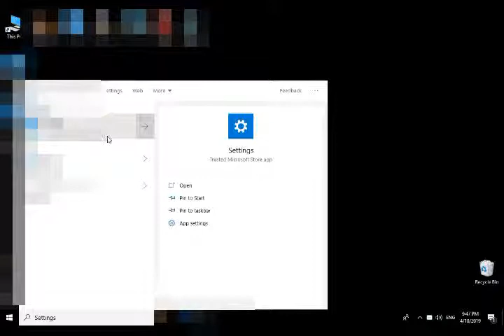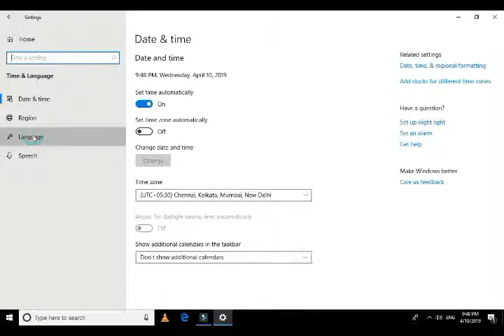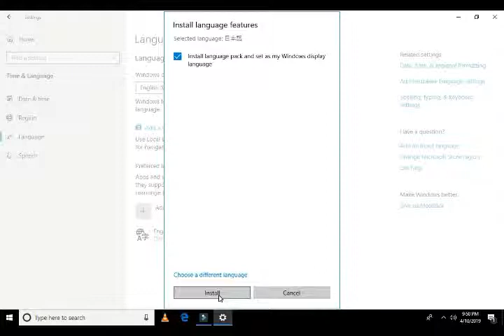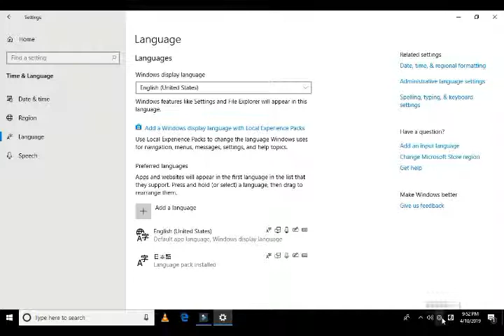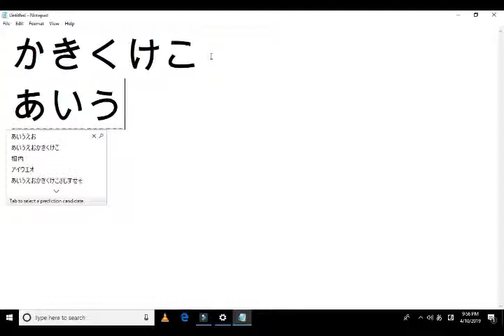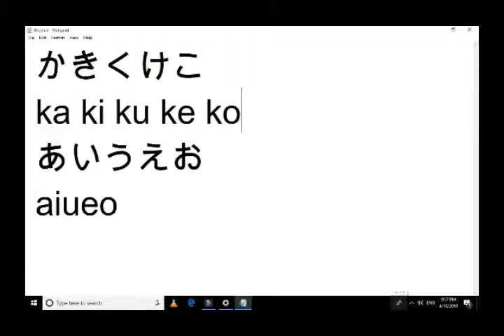How to install Japanese Fonts in Windows 10 | Learn Japanese in Tamil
This is step by step instruction on How to install Japanese Fonts in  Windows 10 in Tamil
After installing, even if you type in English it will convert to Japanese . This is an easy way of doing without installing any apps.

If you are interested in learning Japanese online, Click on the link to register: